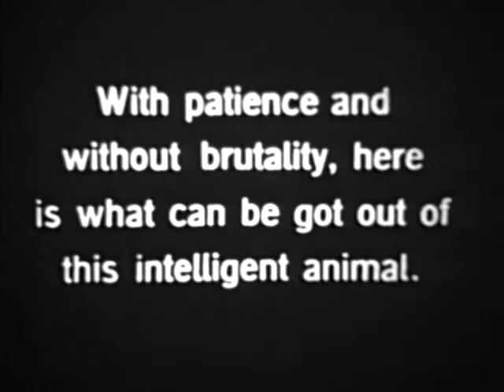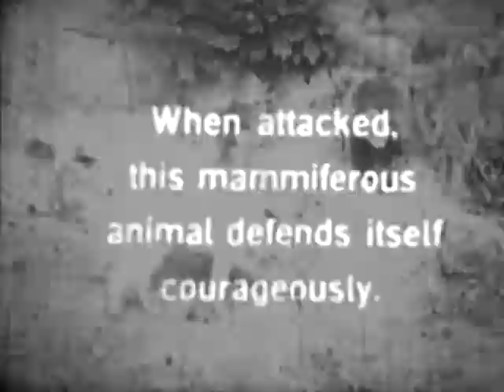Performing Dogs (in the 1920s)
Dogs performing tricks in a short silent film made in the 1920s